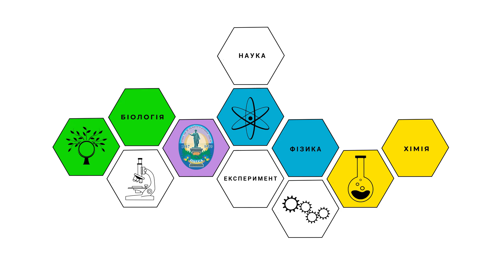Хімія. Досліди - 2. Індикатори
Хімічні індикатори.
Речовини, що змінюють свій колір в залеждності від pH розчинів.
Досліди з різними рочовинами-індікаторами. Універсальний індикаторний папір.
На даному каналі розміщуються уроки згідно типових навчальних програм, затверджених МОН України. Окрім, звичайних шкільних уроків на каналі розміщуються інші відеоматеріали у рамках широкого впровадження STEAM-освіти у шкільних навчальних закладах.
Не забудьте поділитись посиланням на дане відео зі своїми друзями. Залишайте ваші відгуки, пропозицію, коментарі, в т.ч. і негативні, щоб ми могли врахувати всі побажання і робити наш відеоконтент краще. Коментуємо, пишемо школу, місто, район, область. Хочемо знати в яких населених пунктах УКРАЇНИ нас дивляться. Ну і звісно дивіться інші відео на нашому каналі.